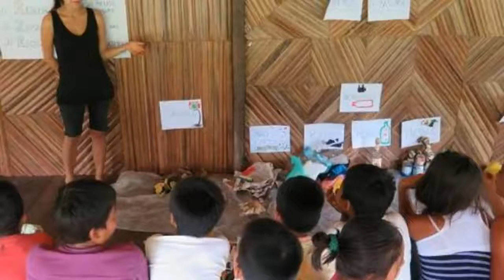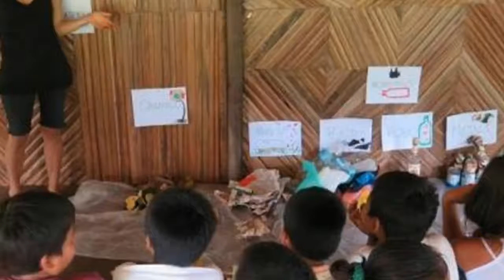AMAZING!! Look Amazon Eco Lodge Budget Tour Per